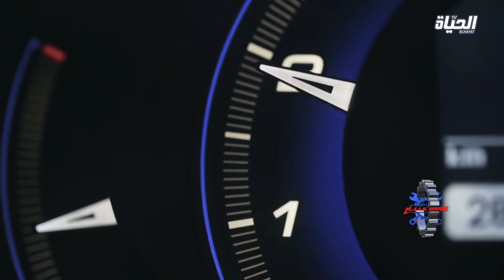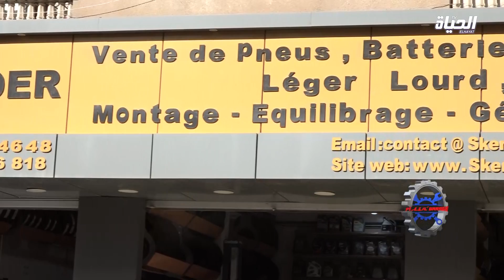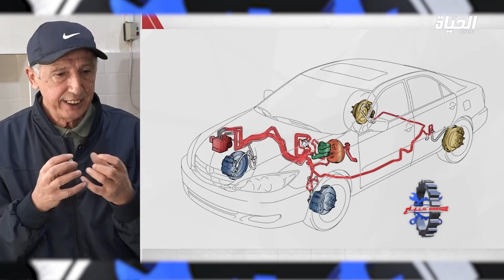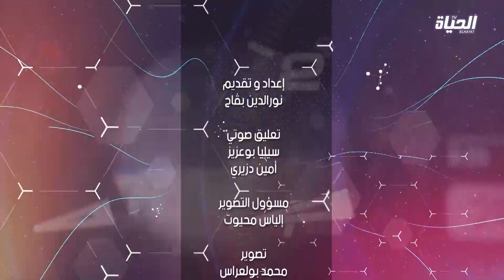القاراج l كيفية جيدة و بسيطة للحفاظ على الفرامل لفترة أطول